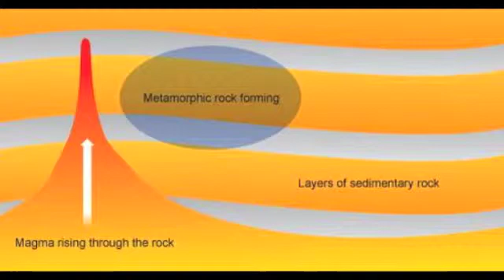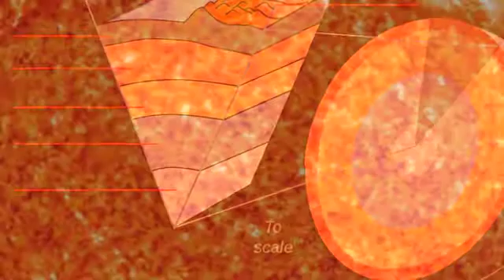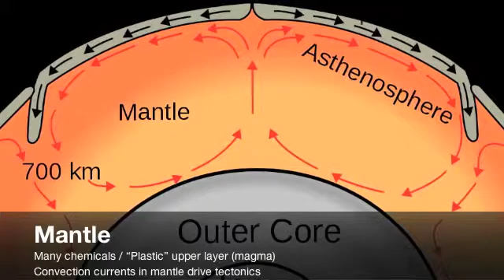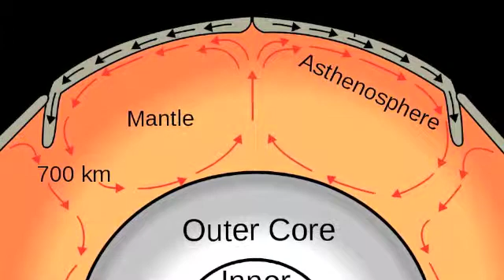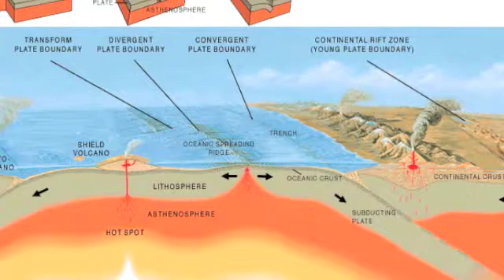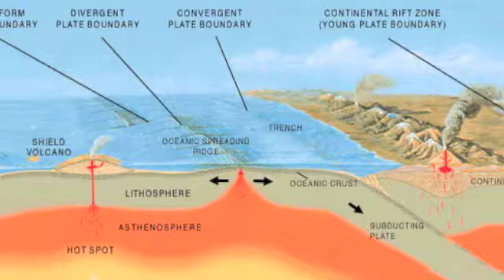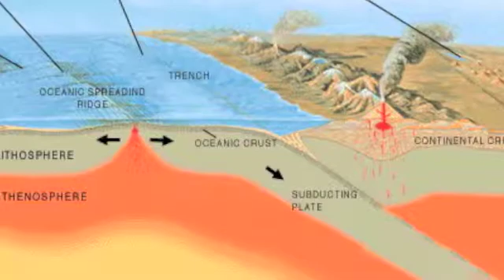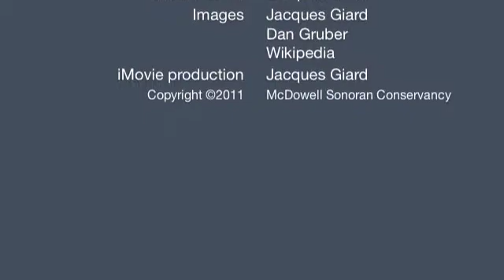MSC Geology: Part 1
Geology of the McDowell Sonoran Preserve
Part 1- First video in a 4 part series
Natural History Course for McDowell Sonoran Conservancy
Presented by Dan Gruber, Master Steward
Produced by Jacques Giard, Lead Steward
McDowell Sonoran Conservancy